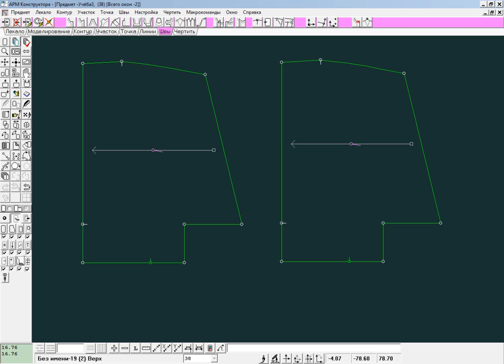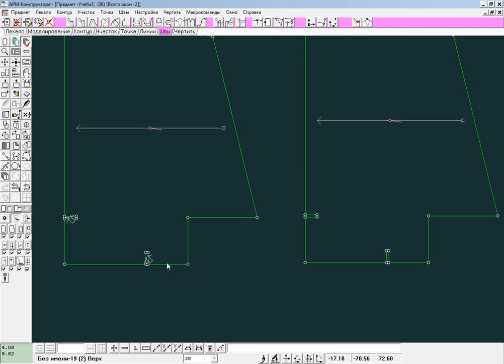Программа "Конструктор" Julivi - Создание П-образных надсечек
Более подробное рассмотрение работы в "Конструкторе" САПР одежды Julivi: Часто применяемое построение наметки П-образных надсечек.